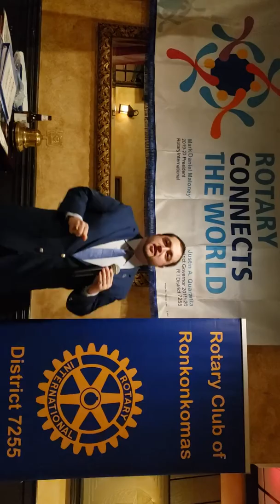Rotary 7255 DG Justin Quaranta's Homecoming -2(1)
Rotary 7255 DG Justin Quaranta's Homecoming -2